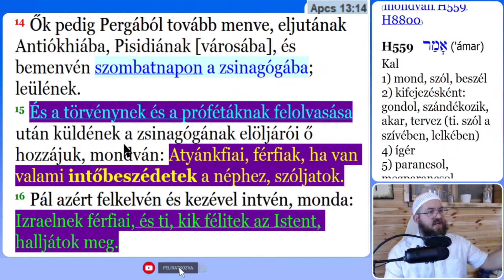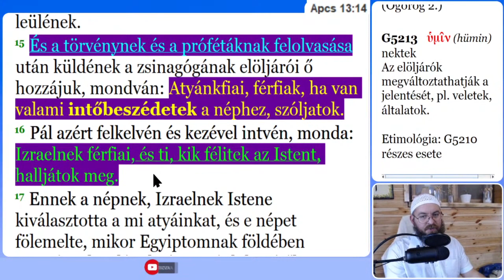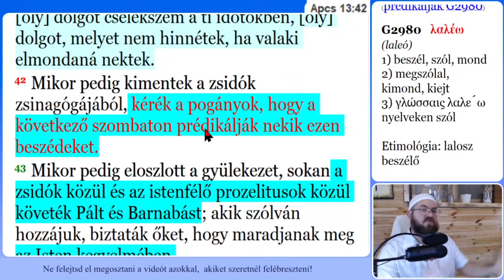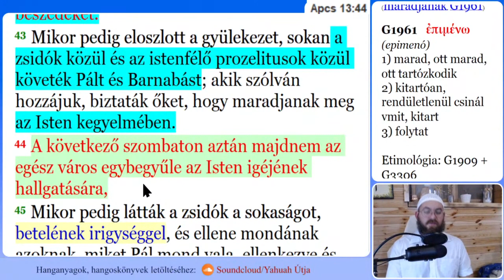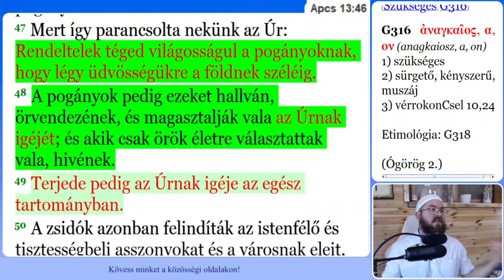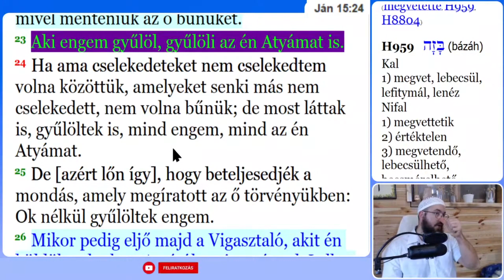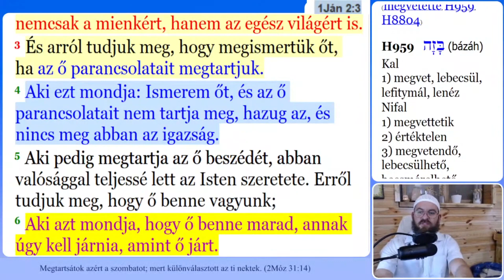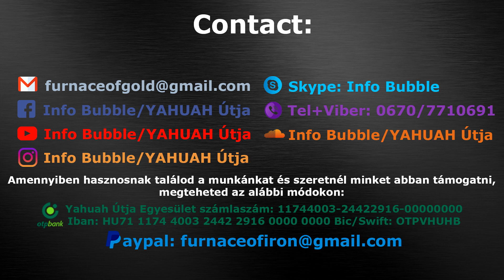Összefoglaló - LUKÁCS KÖNYVE 10.FEJEZET 10-24 - YAHUAH ÚTJA LIVESTREAM 20210102